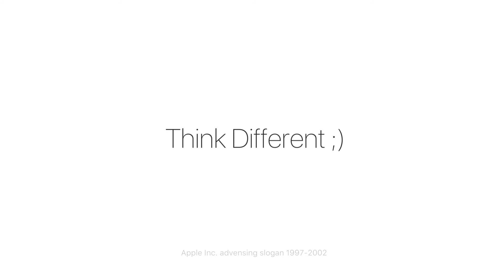Революція у Фотографії / Shot on Apple Macbook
Про підхід до фотографії.